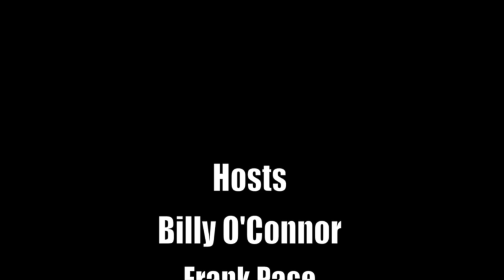Gary Anthony Williams - Actor Night Court - Ep. #170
Gary Anthony Williams: Actor;  Credits include: Night Court, Whose Line Is It Anyway, Uncle Ruckus and Boston Legal.